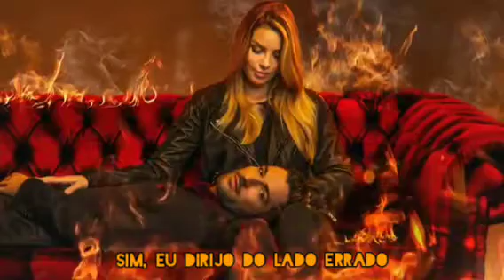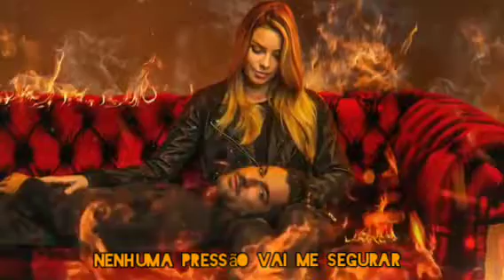Royal Deluxe-No limits (Tradução)